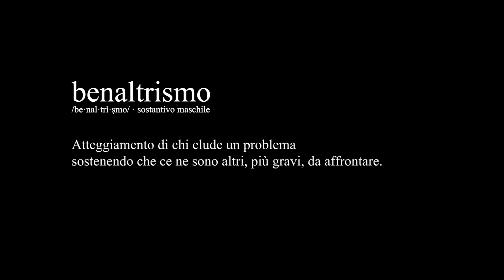The Jackal - Perché non parlate DEI PROBLEMI DEGLI ITALIANI?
Rispondere a un problema con un altro problema non risolverà nessun problema.

Cast & Troupe

Ciro Priello
Fabio Balsamo
Gianluca Fru

Regia: Francesco Ebbasta
Direttore della Fotografia e Color Correction: Alfredo Felco
Montaggio: Nicola Verre e Mario Rotili
Musiche e Mix Audio: Liz Martin e Chopin
Sottotitoli: Marica Espostito

Scritto e Prodotto da The Jackal